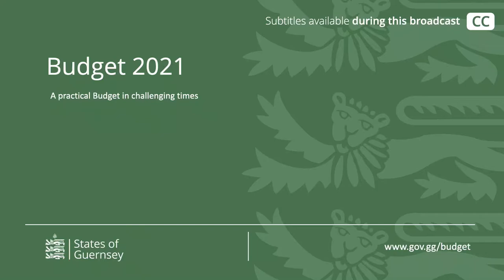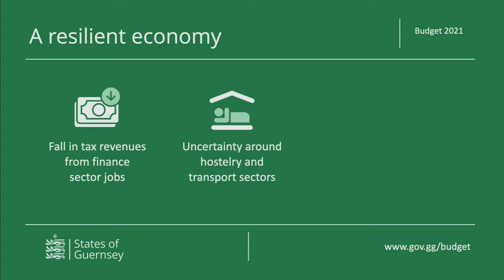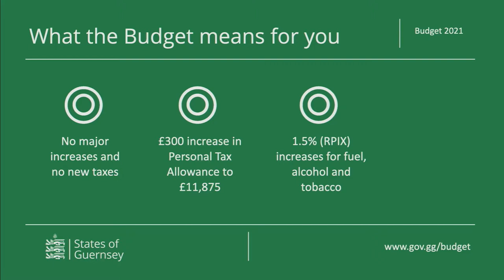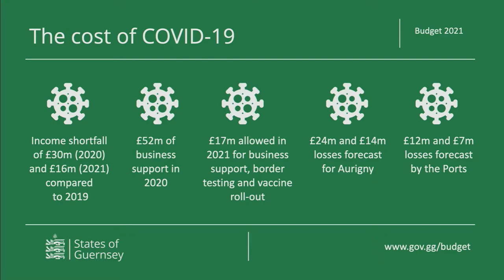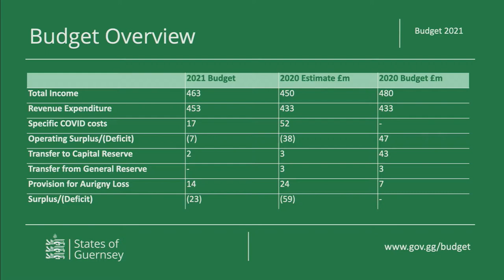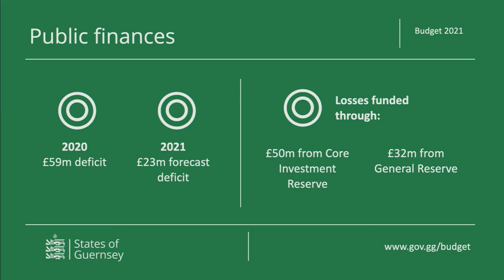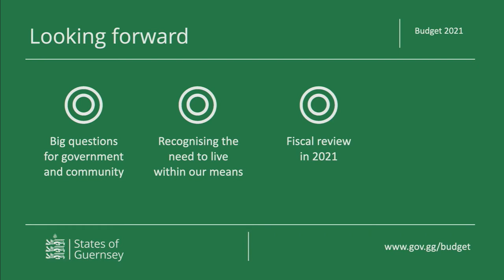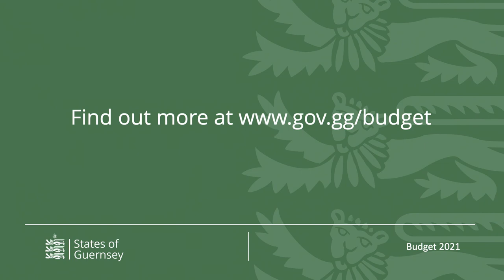2021 Budget Media Briefing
This is a recording of the 2021 Budget Media Briefing that took place at 5pm on Monday 16th November 2020.